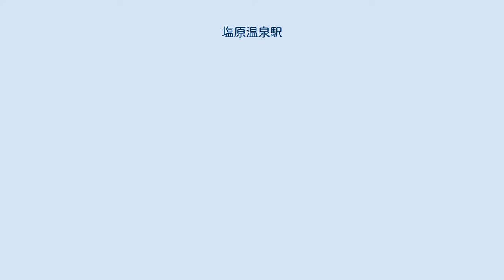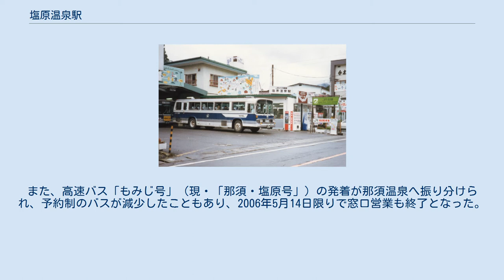塩原温泉駅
塩原温泉バスターミナル 塩原温泉駅（しおばらおんせんえき）は栃木県那須塩原市塩原にあるジェイアールバス関東（JRバス関東）西那須野支店のバスターミナル（自動車駅）である。
停留所としての名称は塩原温泉バスターミナル。
 塩原温泉郷の古町（ふるまち）地区にあり、開業当初は塩原古町という名称であった。
 塩原温泉駅 1990年代までは西那須野支店の塩原営業所としても機能しており、常駐する車両も存在した。
また、みどりの窓口・売店・喫茶コーナーも揃った本格的なバス駅であった。
 しかし、相次ぐ路線廃止により、西那須野支店自体の一般路線が塩原線のみになってしまったことから、営業所としては閉鎖となった。
また、高速バス「もみじ号」（現・「那須・塩原号」）の発着が那須温泉へ振り分けられ、予約制のバスが減少したこともあり、2006年5月14日限りで窓口営業も終了となった。
 以後は塩原温泉バスターミナルと案内されており、塩原線と那須塩原市地域バス「ゆーバス」（塩原・上三依線）の乗り継ぎターミナルとして機能している。
旅館などのホームページでは、2007年現在でも「塩原温泉駅」と表記されているものもある。
 住所は栃木県那須塩原市塩原768